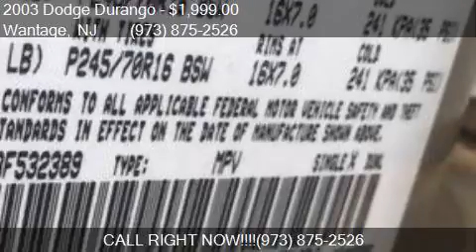2003 Dodge Durango SLT 4WD 4dr SUV for sale in Wantage, NJ 0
This 2003 Dodge Durango SLT 4WD 4dr SUV is for sale in Wantage, NJ 07461 at Ron Motor Inc..

Engine: 4.7L V8 Natural Aspiration
Transmission: Automatic 5-Speed
Color: Beige
Mileage: 165892
Contact Ron Motor Inc. 252 County Rd 565 Wantage, NJ 07461 to test drive this 2003 Dodge Durango SLT 4WD 4dr SUV today.